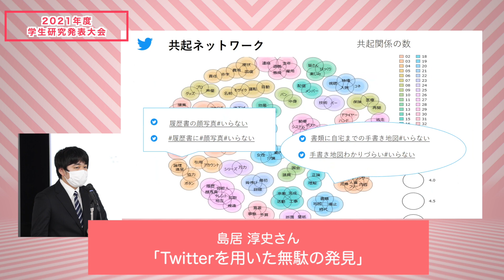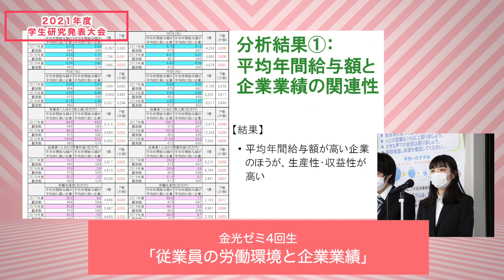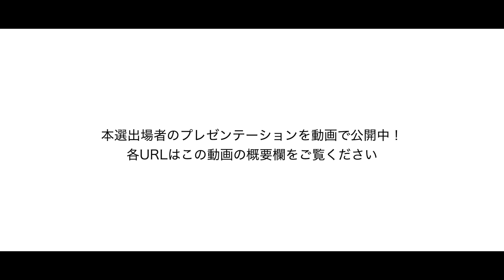【学びの成果を見える化！】2021年度「学生研究発表大会」ダイジェスト（桃山学院大学）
桃大生の学びの成果を“見える化”して競い合う「学生研究発表大会」。2021年度は2022年1月22日(土)に本戦を開催しました！最優秀賞などの詳細はこちら